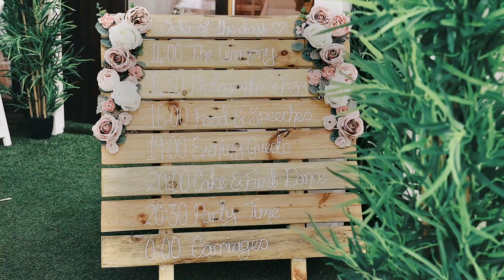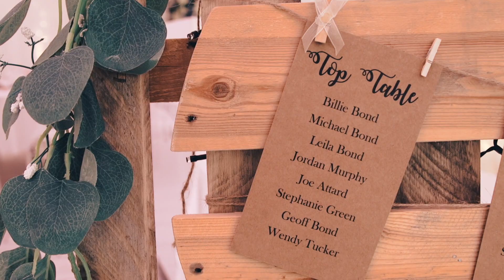Billie & Michael's Wedding Film | Ridgeway Golf Club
Congratulations to Billie and Michael ! Here is their Wedding Highlights Film showing their beautiful day at Ridgeway Golf Club, Caerphilly ❤️

If you or someone you know is getting married soon, and would love to be able to look back on your very special day like this Wedding couple can, then please check out my website for more information, equally you can get in touch via Facebook too! I would love to hear from you ❤️

Music Featured: All I Wanted - Voyageur (Music Bed)